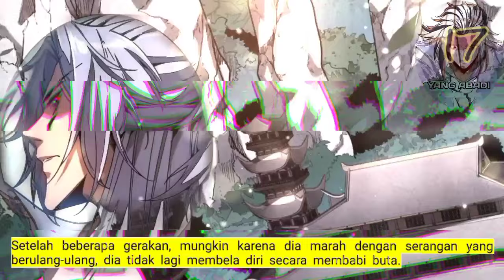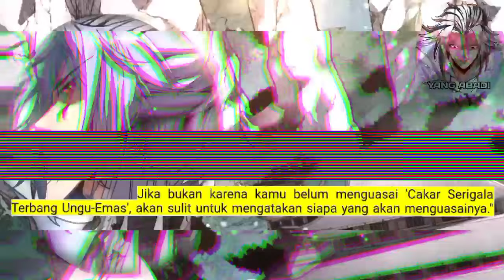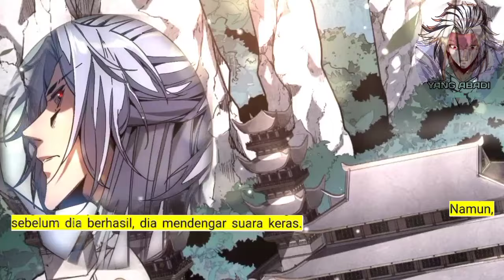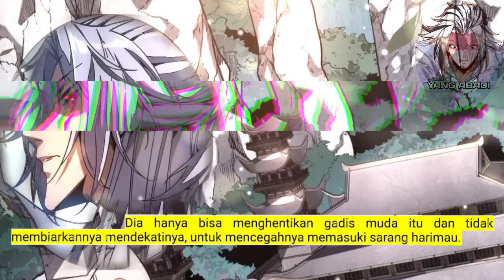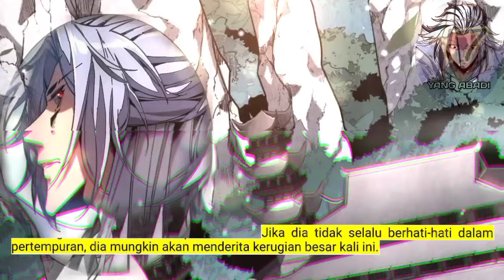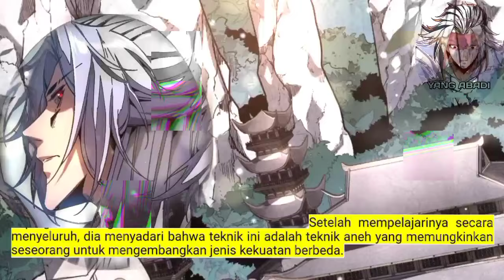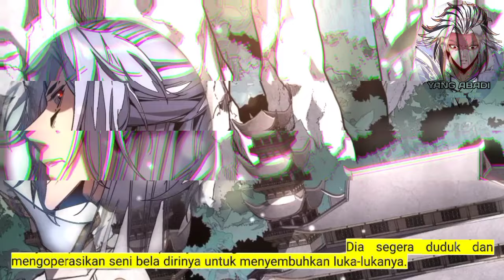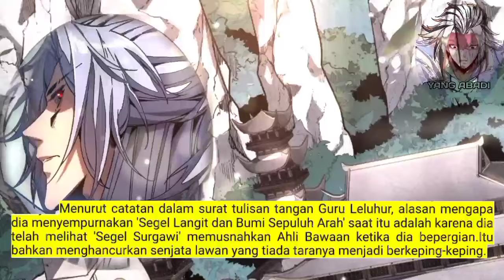Yang Abadi season 17